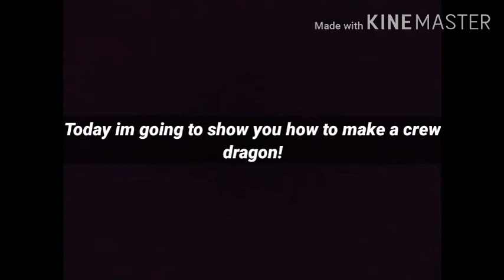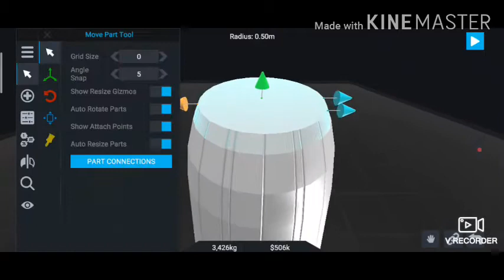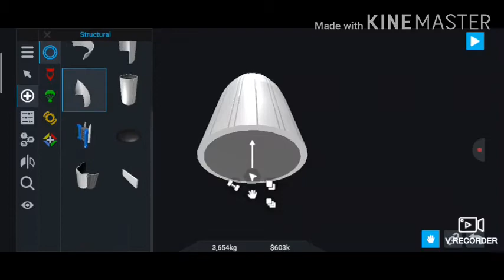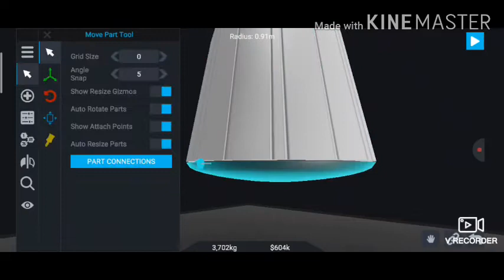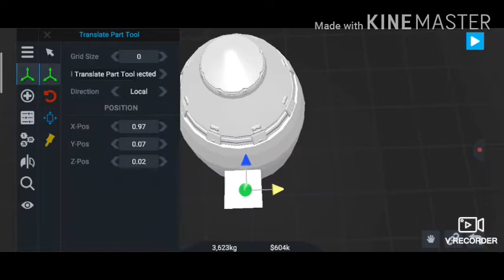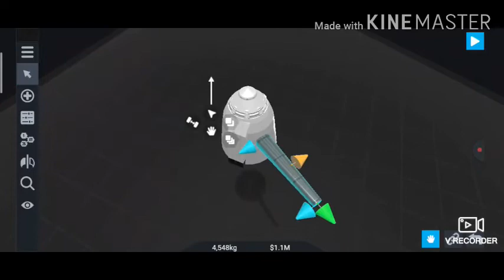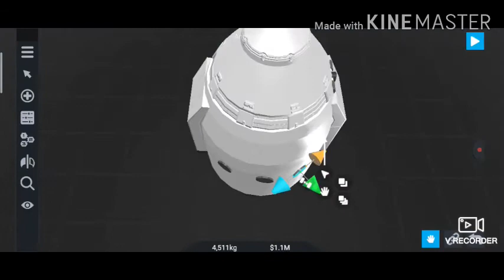How to make a crew dragon! | Simplerockets 2 tutorial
Thank you for reaching 100 subs! I appreciate all of your support

What is a crew dragon?

The SpaceX Dragon 2 is a class of reusable spacecraft developed and manufactured by American aerospace manufacturer SpaceX as the successor to the Dragon cargo spacecraft. It has two variants: Crew Dragon, a human-rated capsule capable of ferrying up to seven astronauts, and Cargo Dragon, an updated replacement for the original Dragon spacecraft. The spacecraft launches atop a Falcon 9 Block 5 rocket and returns to Earth via an ocean splashdown. Unlike its predecessor, the spacecraft can dock itself to the ISS instead of being berthed. Crew Dragon is equipped with an integrated launch escape system (LES) capable of accelerating the vehicle away from the rocket in an emergency at 11.8 m/s2, accomplished by using a set of four side-mounted thruster pods with two SuperDraco engines each. The spacecraft features redesigned solar arrays and a modified outer mold line compared to the original Dragon, and possess new flight computers and avionics. As of March 2020, four Dragon 2 spacecraft have been manufactured

By Wikipedia

"Unknown music" - _____

What is simplerockets 2?

SimpleRockets 2 is a fully 3D space sim that lets you build rockets, airplanes, rovers, or anything you can imagine and explore highly detailed 3D planets. Easily share crafts and saved games with the community. Included are 17 different challenges to put your creations to the test.

Build crafts by snapping parts together. Choose from the pre-built engines, such as the Mage, which is a powerful kerosene-fueled engine. Or choose the very weak, but highly efficient Ion Engine. Or you can dig deeper into the complexity of rocket science and design your own rocket engines. Choose from the eight available engine types, seven nozzles, and six fuel types. From there you can change engine size, nozzle length, throat radius, and more.

Use interstages to split your craft into multiple stages and piece together modular fairings to protect your precious cargo. Launch multiple crafts into orbit. You can dock with your existing crafts to build space stations, moon bases, refueling stations, etc.

Resize and reshape fuel tanks, wings, cargo bays, fairings, and nose cones with easy-to-use tools that help you create exactly what you want. Resize solar panels, wheels, pistons, shocks, etc to fit your needs. Paint your craft custom colors and tweak their reflectiveness, emissiveness, and texture styles.

Orbits are realistically simulated and support time-warp so you don't have to wait several months to reach another planet. The Map View makes it easy to see your orbits and plan future burns, which you can use to set up future encounters with other planets or satellites.

The flight model dynamically updates drag and lift characteristics of your craft as it changes. Re-entry effects kick in when you're screaming through an atmosphere at hypersonic speeds. Be careful, because the excessive heat can cause those aforementioned rapid unplanned disassemblies.

Download from a huge collection of user-uploaded crafts and sandboxes on our website. Upload your own crafts and sandboxes and share them with the community. Rise through the ranks from a white level builder to a gold level builder and beyond.